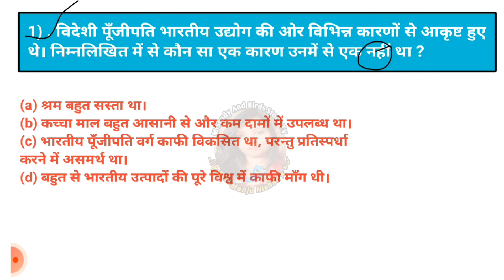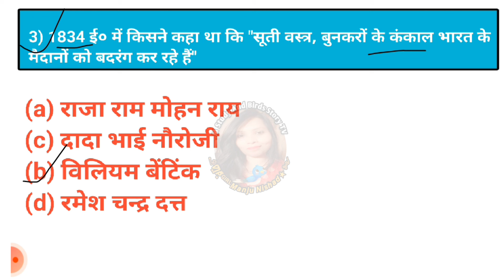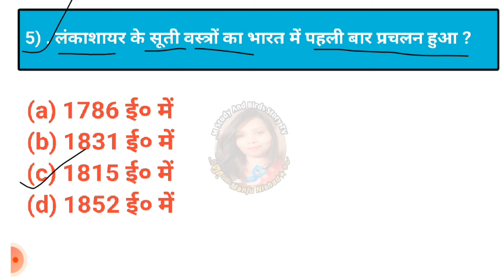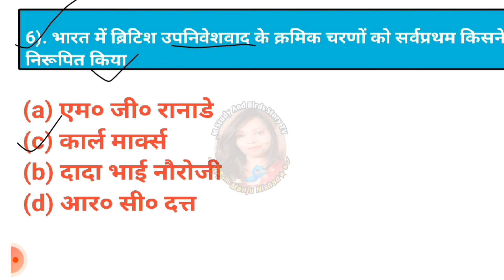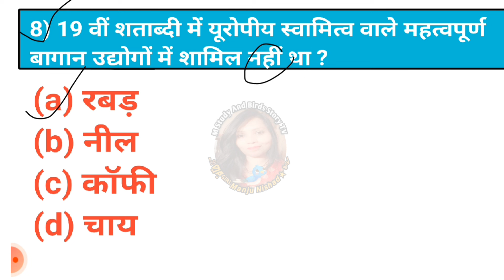BPSC TGT SST Classes 2024 | History of Medieval India #9 | BPSC TGT SST By Manju Mam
Title:-BPSC TGT SST Classes 2024 | History of Medieval India #9 | BPSC TGT SST By Manju Mam | By  Manju Mam

About:-BPSC TGT SST Classes 2024 | History of Medieval India #9 | BPSC TGT SST By Sunny Sir | BPSC TGT SST Classes | BPSC TGT SST PYQ | BPSC TGT SST Subject combination

Welcome to M Study And Birds Story TV - India's Leading Teaching Exams Preparation Channel. Prepare for CTET, EMRS, BPSC Teacher, Bihar STET, HTET, Bihar TET, UPTET, DSSSB, KVS, SUPER TET, REET, MPTET, RPSC and Other State Teaching Exams.
ssc je history important topics,
ssc cgl history important questions,
upsc 2024 history question analysis,
study with me upsc aspirant,
history mcq book for upsc,
geography by manju mam,
मराठा राज्य objective questions ,
लुसेंट ऑब्जेक्टिव मारा था वह मराठा राज्य ,
मराठा राज ,
मराठा साम्राज्य का विस्तार ,
18वी सदी मराठा सम्राज्य ,
मराठा साम्राज्य का विकास
मराठा राज्य और संघ
मराठा राज्य तथा संघ
मराठा राज्य तथा संघ s.k पाण्डे ,
मराठा राज्य और सिवाजी
मराठा सम्राज्य व मराठा राज्य
मराठा राज्य प्रश्न उत्तर
modern india मराठा राज्य
नवीन राज्यों का उत्थान ,
नवीन राज्यों का उदय,
नवीन राज्यों का उत्थान (education)
सबसे आसान प्रश्न और उत्तर
मगध राज्य का उत्कर्ष ,
अवध राज्य
फ्रांसीसी क्राति के प्रश्न उत्तर
भारत में अंग्रेजी राज्य की स्थापना
यूरोपीय कंपनियों का भारत आगमन
आधुनिक भारत का इतिहास
मगध का उत्कर्ष ,
मराठा साम्राज्य ,
ब्रिटिश साम्राज्य ,
विजयनगर साम्राज्य ,
प्रारंभिक समाज
भारत का इतिहास ,
इटली का एकीकरण class 10
मुगल साम्राज्य का पतन,
मुगल साम्राज्य का पतन तथा विघटन mcq,अध्याय- मुगल साम्राज्य का पतन तथा विघटन, विघटन,मुगल सम्राट का पतन तथा विघटन,मुगल साम्राज्य का पतन - महत्वपूर्ण प्रश्न उत्तर,मुगल साम्राज्य का पतन से सम्बंधित महत्वपूर्ण प्रश्न,मुगल साम्राज्य का पतन mcq, विघटन,मुग़ल साम्राज्य का पतन,मुगल साम्राज्य का पतन तथा विघटन,मुगल साम्राज्य के पतन का कारण
यूरोपीय कंपनियों का आगमन ,
यूरोपियन कंपनियों का भारत आगमन
भारत में यूरोपीय कंपनियों के आगमन का क्रम ट्रिक
यूरोपीय का आगमन
यूरोपीय कंपनी का भारत का आगमन
भारत में यूरोपीय कंपनी का आगमन
gk tricks in hindi |/ भारत में यूरोपीय कम्पनियों का आगमन
यूरोपियों का आगमन trick
यूरोपियों का भारत आगमन
modern history // यूरोपियन कंपनी का आगमन भारत में /
history s k pandey,
history history ka question,
history trick,
history question,
history,
history class,
historical movies in hindi,
best books of history for upsc pre
upsc prelims 2024,
drishti ias,
competitive exams,
 important events in indian history, history mcq,
 history mcq with explanation,
upsc pre mcq,
history mcq for upsc pre,
ssc gk
railway gk,
history gk,
gk tricks,
gk tricks,
railway rpf gk question,
science quiz,
gk science,
Rrb ntpc,
Ssc chsl,
Ssc gd,
Ssc science,
Rrb ntpc science,
ancient history,
medival history इतिहास,
indian history gk,
भारतीय इतिहास,
history ak trick,
prachin bharat,
psc,
upsc,
uppcs,
SSC,
upsssc geography Top gk,
lucent gk nichod, lucent history gk,
one liner gk question answer
cgl
rrb
ntpc
group d
only Top Study
Aes. ke pande book questions,
bharat ka itihas
 history
upsssc
bpsc

TOP 60 : History (इतिहास) सबसे ज्यादा बार पूछे जाने वाले प्रश्न |Topic Wise GK |History GK in Hindi

10 Lines On Hard Work In English ll Essay Writing